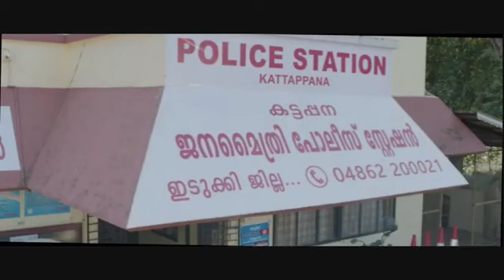அதிகாரத்திற்கும் செல்வாக்கிற்கும் ஈகோ மோதல் ஏற்பட்டால் Ayyappanum Koshiyum in Tamil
Ayyappanum Koshiyum (transl. Ayyappan and Koshy), also known as AK Ayyappanum Koshiyum, is a 2020 Indian Malayalam-language action thriller film written and directed by Sachy. Produced by Ranjith and P. M. Sasidharan, the film stars Biju Menon and Prithviraj Sukumaran in titular roles.

Ayyappanum Koshiyum was released on 7 February 2020, and was one of the highest grossing Malayalam films of 2020, earning ₹52 crore worldwide. It won 4 awards at the 68th National Film Awards, including the National Awards for Best Direction for Sachy, Best Supporting Actor for Biju Menon, Best Female Playback Singer for Nanjiyamma, and Best Stunt Choreography for Mafia Sasi, Supreme Sundar, and Rajasekhar.

A Telugu remake, Bheemla Nayak starring Pawan Kalyan and Rana Daggubati was released on 25 February 2022.[2]